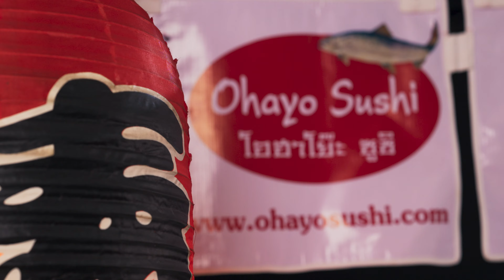Testing Panasonic S5 Mark ll X in 4K SDR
Panasonic S5 Mark ll X in 4K SDR
ขอบคุณมากครับพี่ ห่าน  มือพี่ห่านนิ่งๆจริง
Sittipong Kongtong